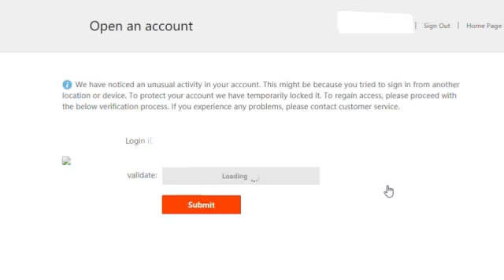How Aliexpress tries to pressure you into giving your mobile phone number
How Aliexpress tries to pressure you into giving your mobile phone number that is none of their business and will likely be used to scam you.